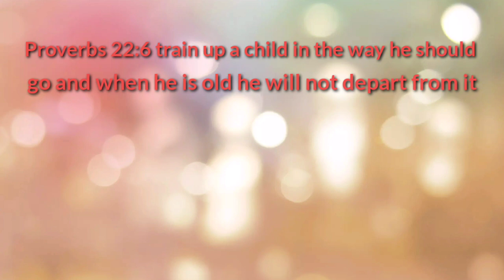Tunog ng mga Katinig/Tamang Pagbigkas/Vlog#2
Ang Alpabetong Filipino ay binubuo ng 28 letra kasama ang mga hiram na letra,24 na katinig.